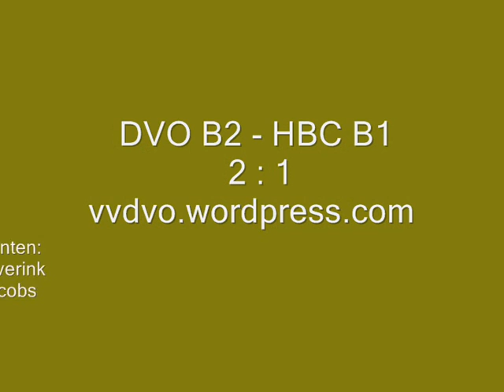DVO B2 verslaat HBC B1 met 2-1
27 augustus 2011,DVO B2 - HBC B1.
De goals zijn gemaakt door Mark en Rik, beide formidabele doelpunten.